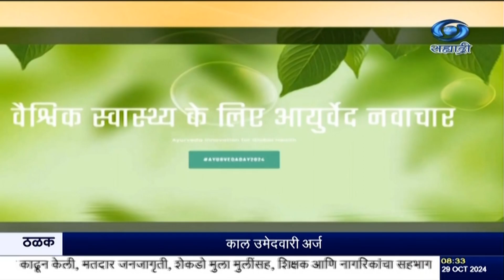आरोग्य क्षेत्राशी संबंधित विविध प्रकल्पांचं उद्घाटन आणि पायाभरणी आज पंतप्रधान नरेंद्र मोदी करणार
दि. २९.१०.२०२४ :

धन्वंतरी जयंती आणि नवव्या आयुर्वेद दिवसाचं औचित्य साधून आरोग्य क्षेत्राशी संबंधित विविध प्रकल्पांचं उद्घाटन आणि पायाभरणी आज पंतप्रधान नरेंद्र मोदी करणार आहेत. नवी दिल्ली इथं अखिल भारतीय आयुर्वेद संस्थेत हा कार्यक्रम होणार आहे. देशातल्या पहिली अखिल भारतीय आयुर्वेद संस्थेच्या दुसऱ्या टप्प्याचं उद्घाटनही पंतप्रधान करणार आहेत. आरोग्य सेवा क्षेत्रातल्या पायाभूत सुविधांना चालना देण्यासाठी काही आरोग्य संस्थांचं उद्घाटन आणि पायाभरणी पंतप्रधान करणार आहेत. दरम्यान धन्वंतरी जयंतीनिमित्त उत्तम आरोग्यासाठी देशात आज विविध ठिकाणी विशेषत: वैद्यकीय क्षेत्राकडून धन्वंतरी पूजन केलं जाईल. यंदा नववा आयुर्वेद दिन असून जागतिक आरोग्यासाठी आयुर्वेदातील नवोन्मेष अशी यावर्षीच्या धन्वंतरी दिनाची मध्यवर्ती संकल्पना आहे.

8.30am | 11.00am | 1.00pm | 4.30pm | 7.00pm | 9.30pm